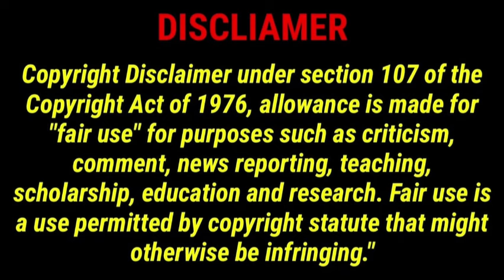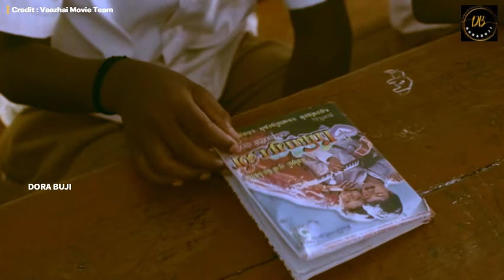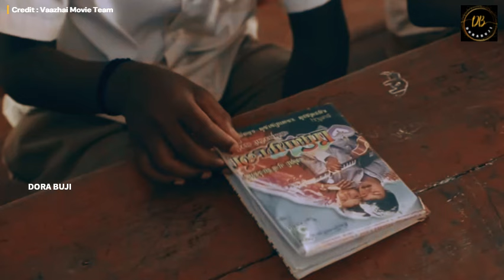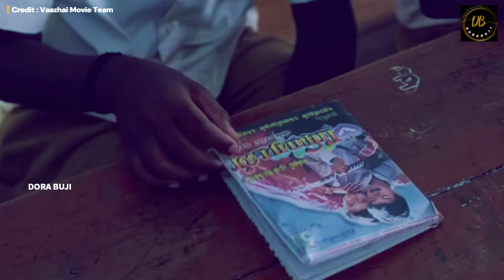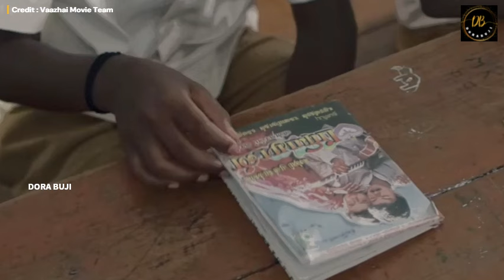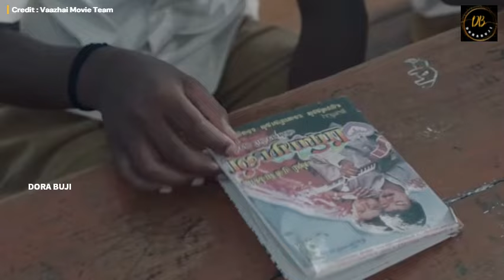Vaazhai Full Movie in Tamil 2024 | Mari Selvaraj | Nikhila | Kalaiyarasan | Vaazhai Movie Review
vaazhai full movie in hindi
3,967
11.2%
0:08
0.1%
9.1
6.3%
tamil full movie
1,537
4.3%
0:22
0.3%
9.6
6.7%
vaazhai movie
1,108
3.1%
0:10
0.1%
3.1
2.2%
vazhai full movie in tamil
972
2.7%
0:12
0.1%
3.3
2.3%
vaazhai full movie in tamil
903
2.5%
0:11
0.1%
3.0
2.1%
valai full movie tamil
893
2.5%
0:12
0.2%
3.2
2.2%
watch vaazhai stream free movies
369
1.0%
0:09
0.1%
1.0
0.7%
vaazhai
338
1.0%
0:08
0.1%
0.8
0.6%
vaazhai full movie in hindi dubbed
329
0.9%
0:07
0.1%
0.7
0.5%
lubber pandhu full movie tamil
276
0.8%
0:09
0.1%
0.7
0.5%
vazhai full movie in hindi
249
0.7%
0:07
0.1%
0.5
0.4%
dada full movie tamil
233
0.7%
0:09
0.1%
0.6
0.4%
vaazhai movie trailer
225
0.6%
0:08
0.1%
0.5
0.4%
meiyazhagan full movie in tamil
182
0.5%
0:10
0.1%
0.5
0.4%
vazhai movie hindi
180
0.5%
0:09
0.1%
0.5
0.3%
new tamil movies 2024 full movie
175
0.5%
0:14
0.2%
0.7
0.5%
vaazhai movie hindi
174
0.5%
0:07
0.1%
0.3
0.2%
vaazhai movie review
162
0.5%
0:10
0.1%
0.5
0.3%
vaazhai movie kannada
151
0.4%
0:08
0.1%
0.3
0.2%
tamil new movies 2024 full movie
150
0.4%
0:19
0.2%
0.8
0.6%
tamil movies
148
0.4%
0:22
0.3%
0.9
0.6%
watch vaazhai movie
147
0.4%
0:08
0.1%
0.3
0.2%
வாழை full movie tamil
145
0.4%
0:12
0.2%
0.5
0.4%
valai movie
144
0.4%
0:22
0.3%
0.9
0.6%
tamil full movie 2024
142
0.4%
0:14
0.2%
0.6
0.4%
rubber panthu full movie
121
0.3%
0:08
0.1%
0.3
0.2%
new movie tamil
109
0.3%
0:14
0.2%
0.4
0.3%
vaazhai movie full movie tamil
107
0.3%